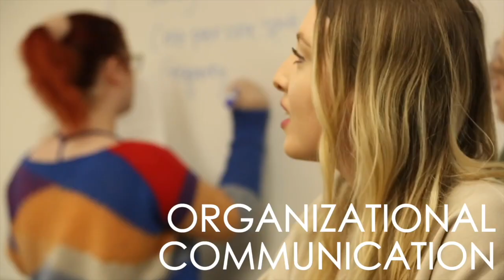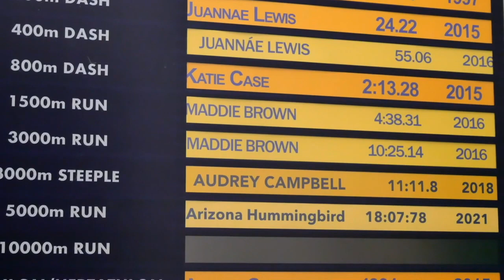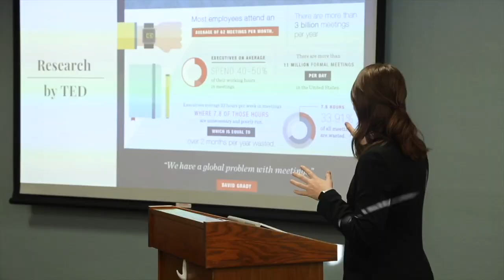Inside Broncho Sports Episode 5